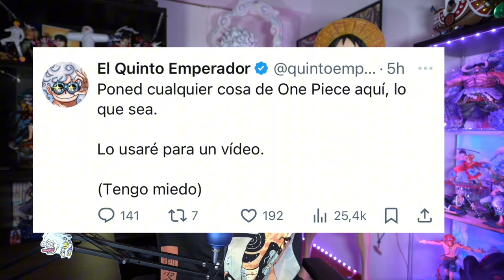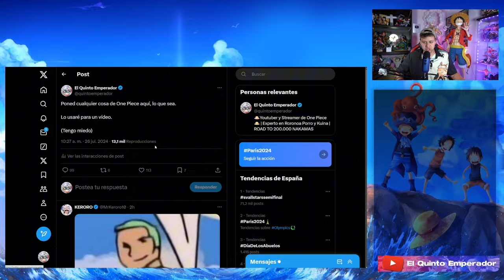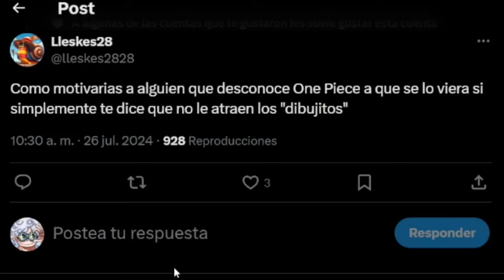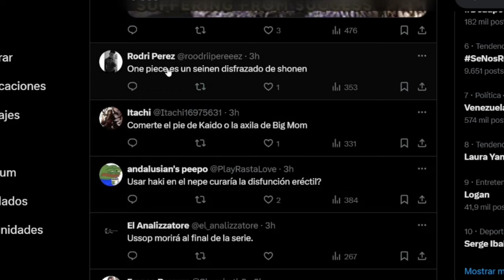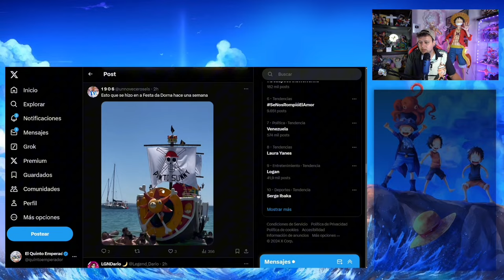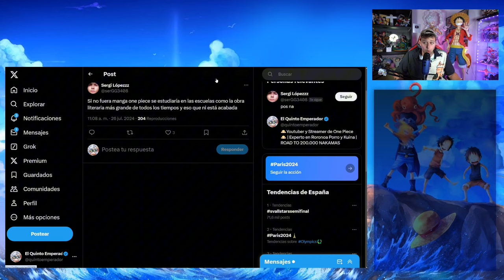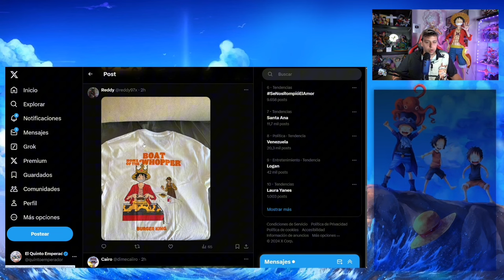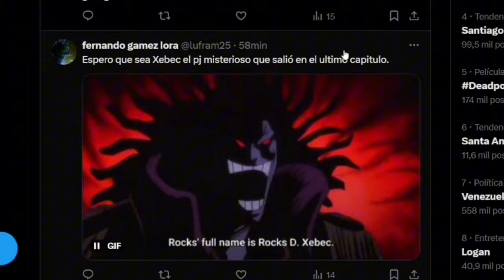¿ONE PIECE LA MEJOR OBRA DE LA HISTORIA? ¿ES UN SEINEN?